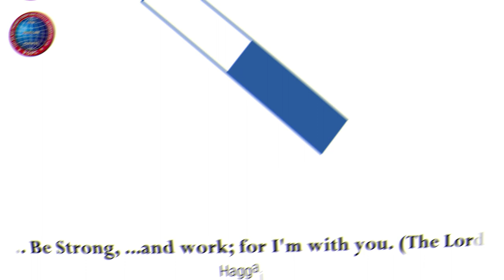தாவீதின் ஜெபங்கள் | 18.07.2023 | Pr. I. வினில் சதீஷ் | கடமலைக்குன்று FGPC